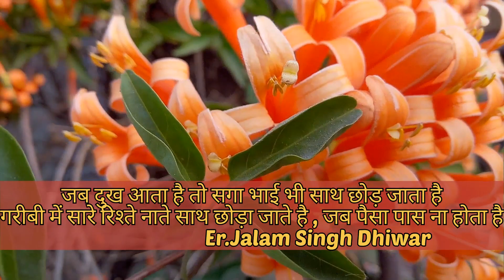गरीबी में सभी साथ छोड़ जाते है